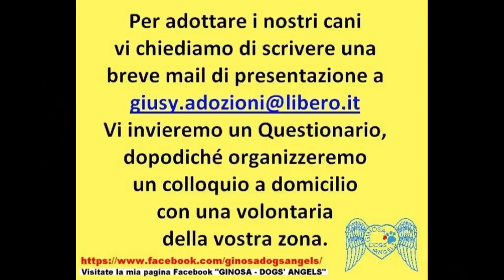I fratellini meno fortunati di BROOKLYN